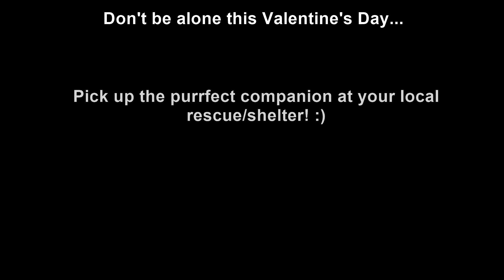You're never alone on Valentine's Day when you have a fur friend!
Happy Valentine's Day from the iizcat team!

Hazah!